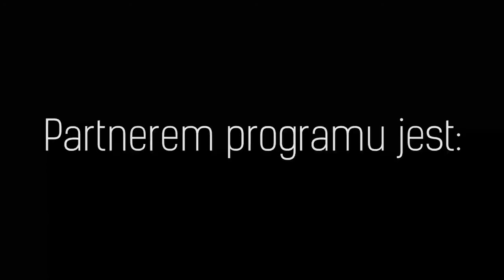Marian Dziędziel aktor ze Śląska